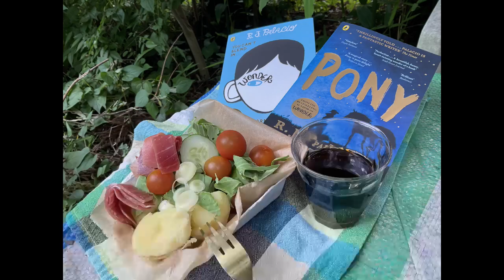advanced Jul16th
writing + wonder